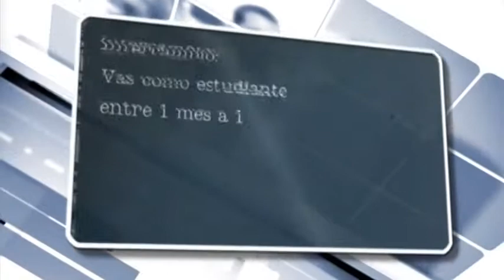¿Qué es un intercambio?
Experiencias que te hacen crecer